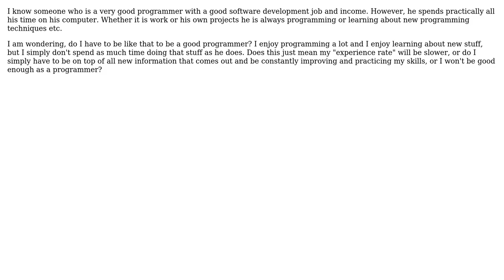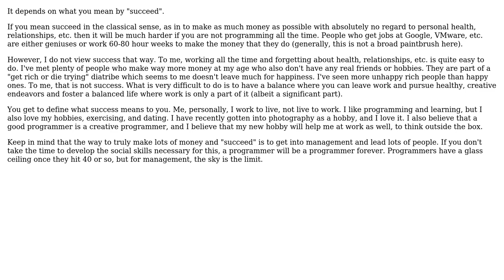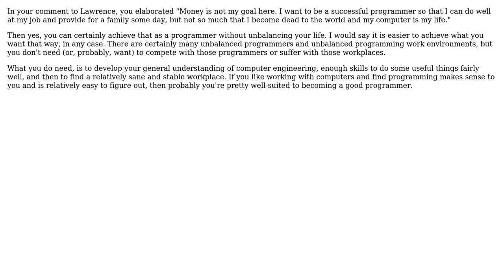Software Engineering: Do I have to be a hardcore programmmer to succeed? (4 Solutions!!)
Software Engineering: Do I have to be a hardcore programmmer to succeed?

With thanks & praise to God, and with thanks to the many people who have made this project possible! | Content (except music & images) licensed under CC BY-SA | Music | Images & others | With thanks to user Lawrence Aiello user Dronz user dave user c_maker user Christopher Spencer and the Stack Exchange Network Trademarks are property of their respective owners. You are responsible for your own actions.